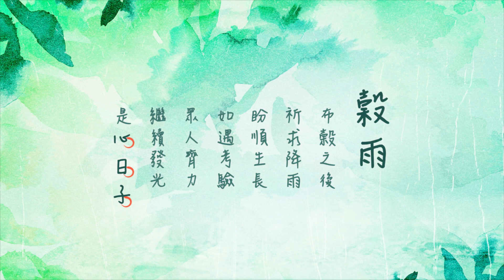【心日子 Ep.6】超夯「貓飯」人也能吃？再次開店超有榖雨精神！Ft.嶼人Café 坤穎Quiin、MIA營養師.mp3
「全素」咖啡廳去過嗎？快來一聽解鎖🔓

貓飯 是什麼呢？人可以吃的嗎？
竟然…是 嶼人 Ca’fe的招牌餐點!!!
不能不點的草莓乳酪蛋糕…(純素的ㄛ)
到底又是怎麼做出滑順的口感呢～
經歷疫情衝擊…關店又開店…
老闆如何克服困難「重新開張」？？？
朵心編邀請各位朋友一起來聽美食聽故事👂

不可錯過的➡️➡️➡️心日子營養小課程
豆類取代蛋奶營養嗎？讓MIA營養師告訴你！